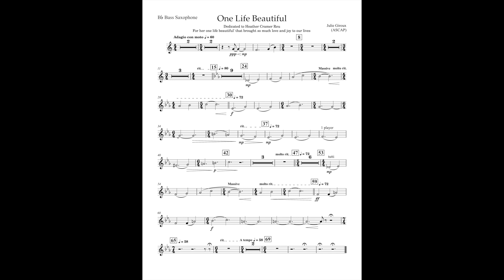One Life Beautiful (Bass Sax part) by Julie Giroux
This is the bass saxophone part I made for One Life Beautiful, by Julie Giroux